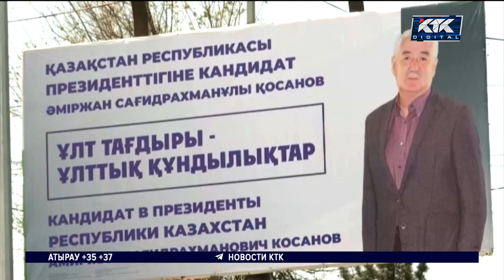Кто уже изъявил желание участвовать в выборах президента Казахстана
И сегодня же партии Казахстана отреагировали на заявление о внеочередных президентских выборах. Одним из первых о своем желании бороться за политический Олимп неожиданно объявил Амиржан Косанов – экс-кандидат на пост президента – 2019.